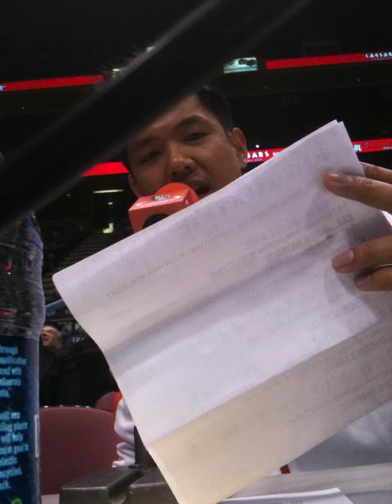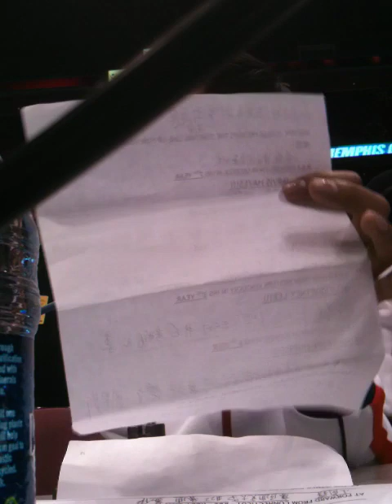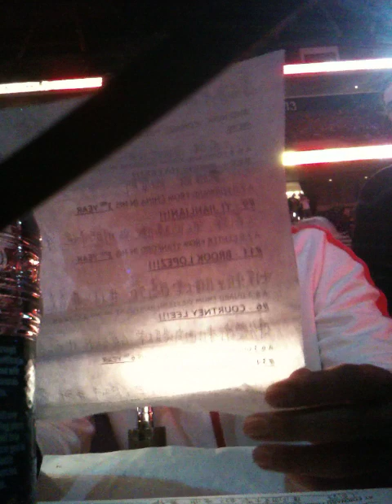中華之夜籃網賽前介紹......針孔鏡頭！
在賽前的介紹我一直保持非常投入和興奮的狀態. 好像有點太興奮了！哈哈哈. 不過真的很感謝能有機會一生做一次這樣的工作！！感謝主.